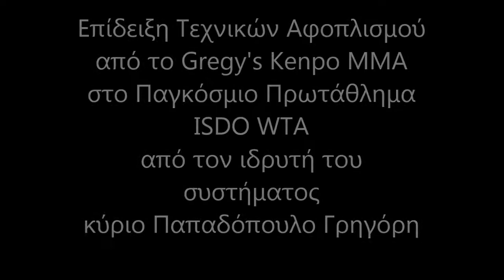ISDO World Championship 2013 WTA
Gregy's Kenpo MMA - Self Defence
Disarming Techniques
Τεχνικές Αφοπλισμού

Music: Limp Bizkit - Break Stuff, Owned and Copyrighted by 2000 Interscope Records